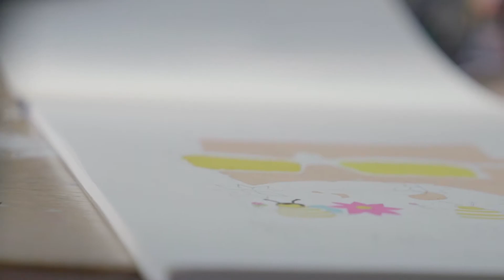Mulga The Artist - Half Cut 365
Interview with Mulga the Artist about climate change, deforestation and how we can save the world with our beards.

As part of my quest to go 365 days half cut (half of my beard is chopped off to highlight half of the world's rainforests have been chopped down) I'm doing interviews to try and find out what we can do to stop climate change.

Mulga the Artist is a fundraiser and a climate campaigner as well as being an amazing artists that takes the natural world and especially animals as his artistic inspiration.

We cover topics from Mulga's beard and why he got into art to the world's forests and how we can get people mobilised to act against global warming.